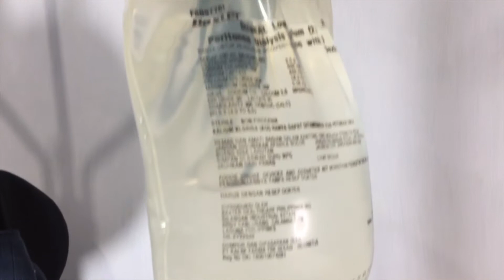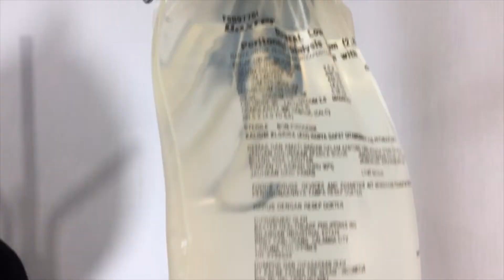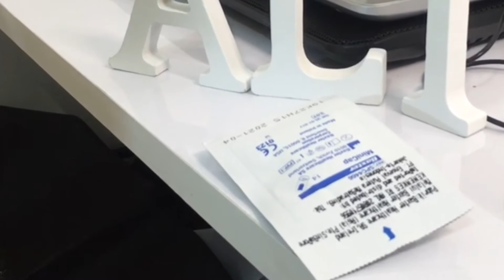GANTI CAIRAN PRODUK BARU DARI KALBE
GANTI CAIRAN PRODUK BARU

Di video ini aku buat video ganti cairan lagi, tapi cairannya beda sama yang dulu aku pakai. Yang sekarang ini cairan sama sama dari kalbe juga tapi perusahaan pembuatannya yang beda, kali ini yang baru dibuat di Negara Filipina sedangkan cairan yang dulu dibuat di Negara tetangga yaitu Singapore.

Banyak faktor yang menjadikan ini berpindah perusahaan, salah satu diantaranya yaitu mengacu pada cairan tipe internasional, sekarang pasien gagal ginjal terapi metode capd sudah pindah atau ganti dengan cairan yang baru ini, hanya Singapura lah yang masih memakai cairan lama.

Support Youtuber Lokal

Untuk pertanyaan yang ingin ditanyakan bisa tulis di kolom komentar atau kirim ke e-mail.